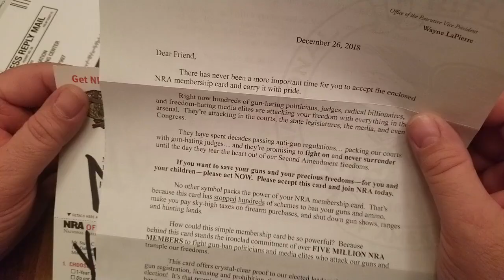NRA Begging for Money Response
Support the Gun Owners of America, and tell the NRA to pound sand, they do not represent true Americans